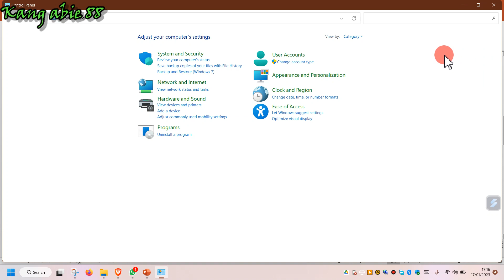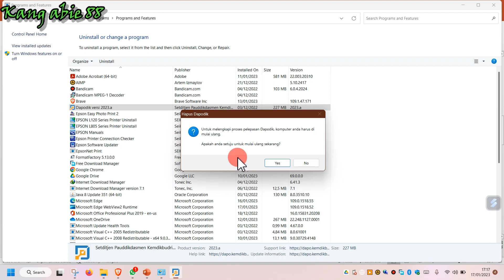CARA UNINSTAL DAPODIK VERSI 2023.A/B/C UNTUK INSTAL VERSI 2023.D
Uninstal dilakukan untuk bapak/ibu yang mengalami tidak bisa instal apliaksi Pacth Dapodik versi 2023.d setelah Uninstal restar dan instal dapodik Instaler 2023.d